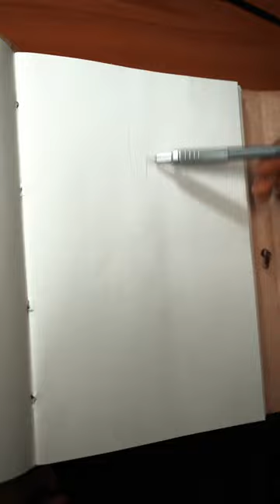How To Draw Feet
Guess the Easter egg